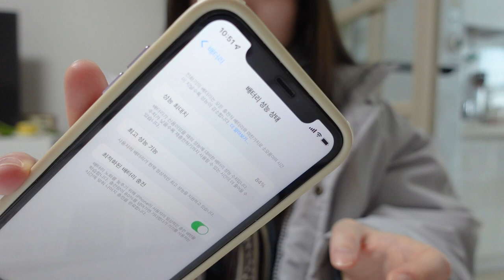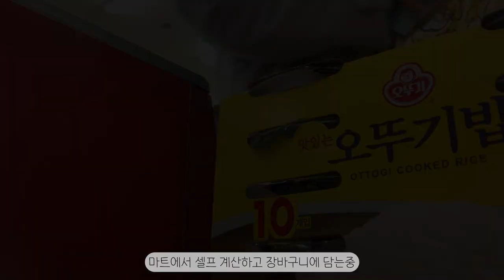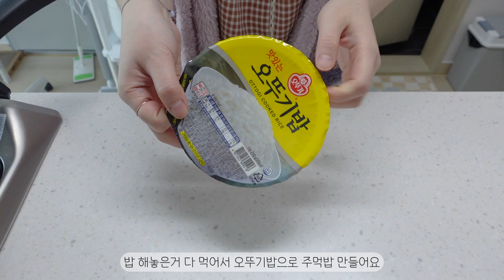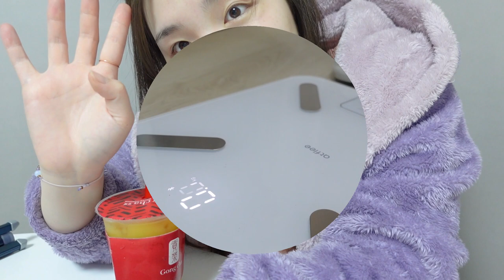(SUB)VLOG 🏡자취 시작 한달 반만에 +4kg😎 | 설날 연휴 브이로그 | 🥐소금빵 만들기를 해보았다 | 아이폰 배터리 교체(공차,닭볶음탕,찜닭,콘치즈토스트)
이번 영상은 설 연휴동안 요리했던 영상들이에요
연휴동안 닭만 계속 먹었네요 ㅋㅋㅋㅋ
쿠팡에서 마감세일로 닭 두마리를 사서 두가지 닭 요리를 해보았어요
이번 영상도 보러 와주셔서 감사합니다🥰